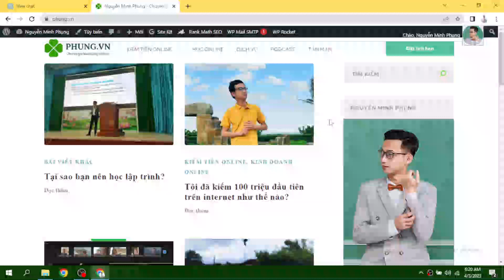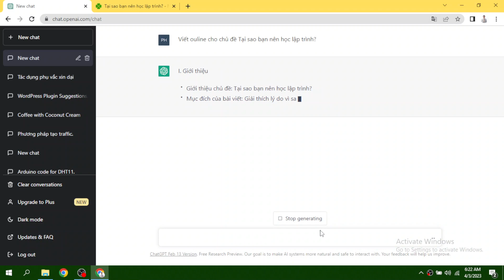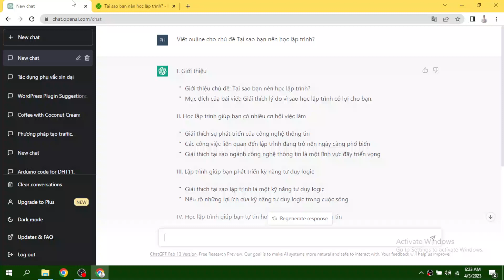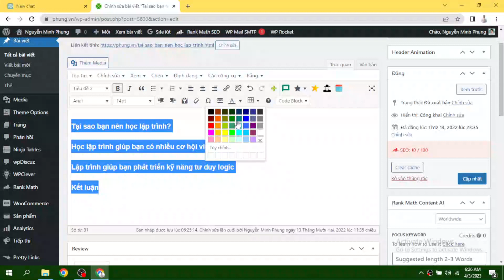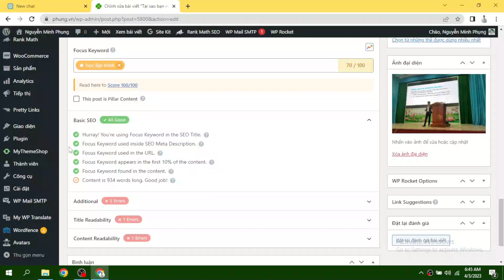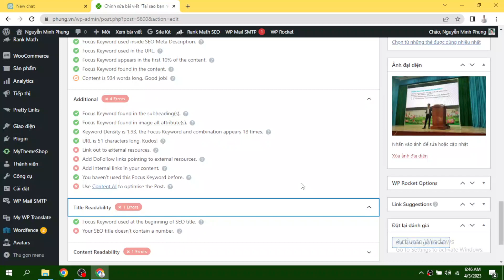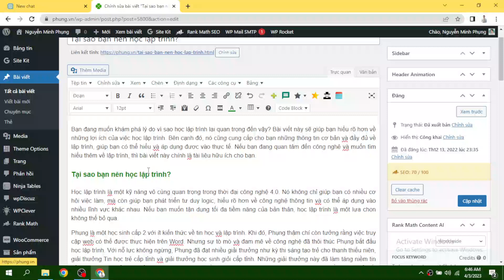Dùng ChatGPT viết bài viết chuẩn SEO cho Website | Nguyễn Minh Phụng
Chào các bạn, hôm nay mình muốn giới thiệu tới các bạn video YouTube về chủ đề "Dùng ChatGPT viết bài viết chuẩn SEO cho Website".
Trong video này, mình sẽ hướng dẫn các bạn cách sử dụng trợ lý ảo ChatGPT để tạo ra nội dung chuẩn SEO cho trang web của mình. Video sẽ cung cấp cho các bạn các lời khuyên hữu ích về cách sử dụng ChatGPT để tạo ra nội dung thu hút và dễ đọc cho người dùng cũng như cho các công cụ tìm kiếm. Ngoài ra, video cũng đưa ra một số ví dụ thực tế về cách sử dụng ChatGPT để tạo ra nội dung cho trang web của bạn. Hy vọng video sẽ giúp ích cho các bạn trong việc phát triển nội dung cho trang web của mình.